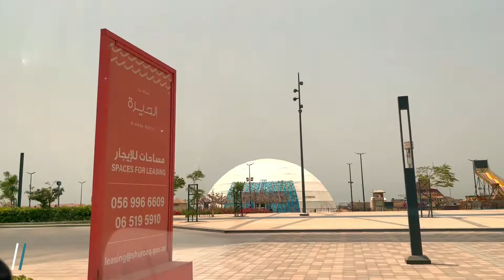Sharjah | AL Muntazah st | Road trip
Sharjah  | AL Muntazah st  |  Road trip@Mallusinnewzealand